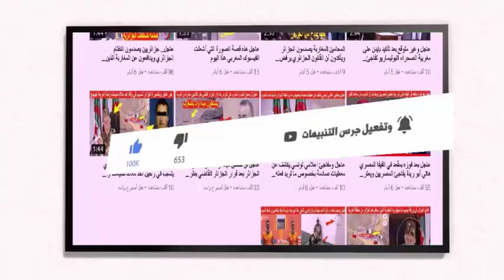عاجل في أول رد سمي لها البوليساريو تتهم الدول التي دعمت المغرب في ملف الصحراء بهذا الاتهام الخطيير